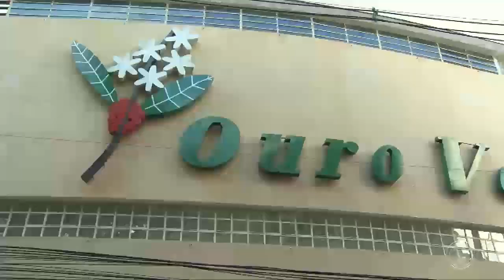Últimas providências estão sendo tomadas pela UEL para reinauguração do teatro Ouro Verde